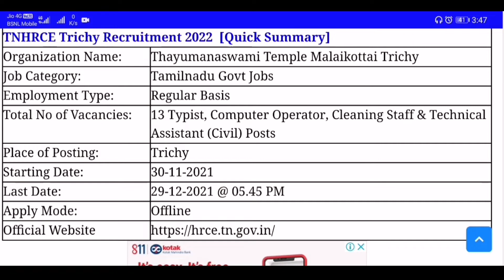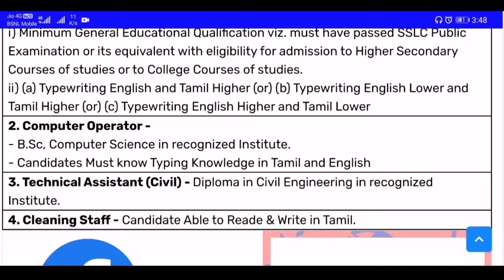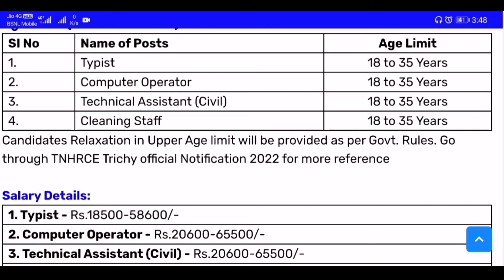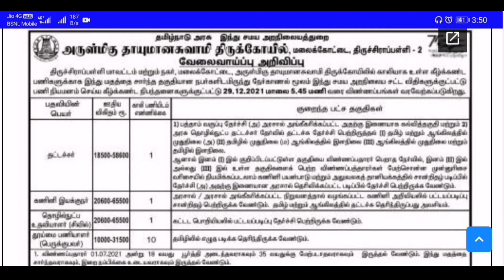💥| ₹20,600 சம்பளம் மாதம் | தமிழக அரசின் புதிய நிரந்தர அரசு வேலை | Interview மட்டுமே